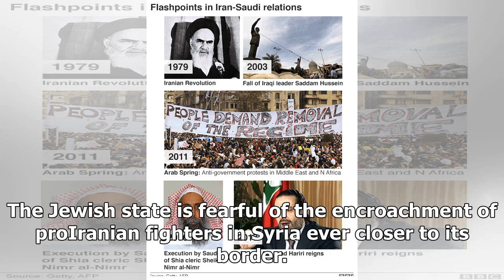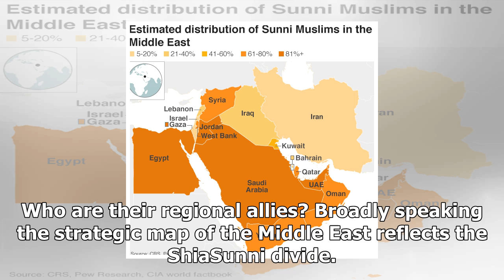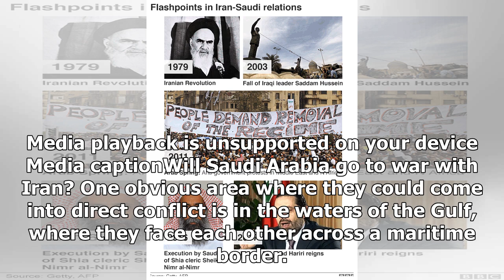24/7 news – why Saudi Arabia and iran are bitter rivals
News 24/7 - 24/7 news – why Saudi Arabia and iran are bitter rivals

By Jonathan Marcus Defence and diplomatic correspondent Image copyright ReutersEPA Image caption Irans Ayatollah Ali Khamenei L and Saudi Crown Prince Mohammed bin Salman Saudi Arabia and Iran are at loggerheads. They have long been rivals, but its all recently got a lot more tense. Heres why. How come Saudi Arabia and Iran dont get along? Saudi Arabia and Iran two powerful neighbours are locked in a fierce struggle for regional dominance. The decadesold feud between them is exacerbated by relig...

© News 24/7